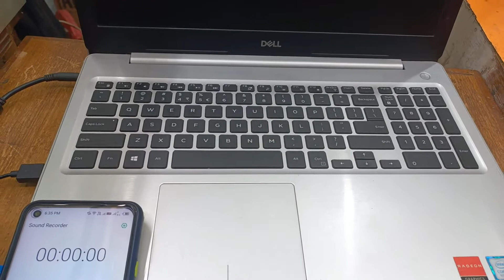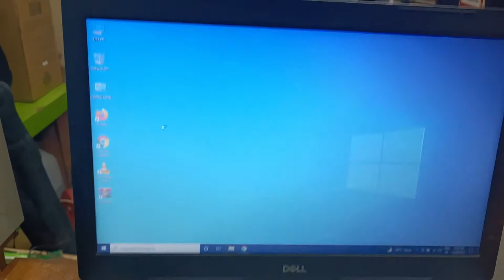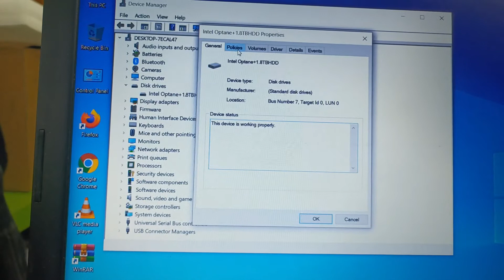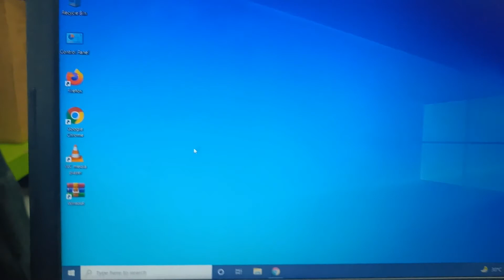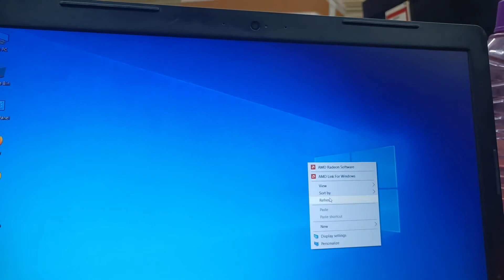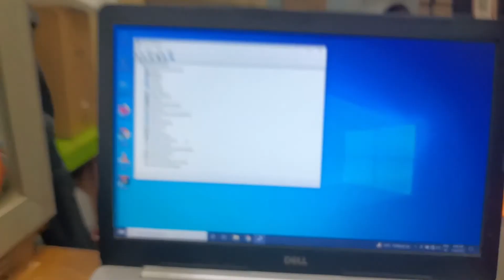Enable - Disable Intel Optane Memory in Hindi | What is Intel optane Memory in Hindi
This video demonstrates the process of enabling and disabling the Optane Memory H10 device using the Intel Optane Memory and Storage Management application.

Intel Optane memory is a new type of computer memory that can dramatically improve boot times and accelerate system performance in desktop PCs and laptops. Initially, Intel launched Optane as a memory module designed to provide an additional data cache between its CPUs and storage devices such as traditional hard drives (HDDs). Since then, Optane-based solid state drives (SSDs) have been released.

what is optane memory in laptop
32gb optane meaning
optane meaning in english
optane memory meaning in marathi
how to disable intel optane memory in bios
how to enable intel optane memory in bios
what is optane memory
how to enable intel optane memory in windows 10

optane memory means
32gb optane meaning
dell inspiron 5570 intel optane memory setup
how to configure intel optane memory in dell 5570

How to Check Hard Disk Bad Sector | Repair Bad Hard Disk | Check Hard Disk One Click |

HP Printer 32 V Power Supply Repair | HP Printer Power Adapter Repair | HP Printer Adapter Repair